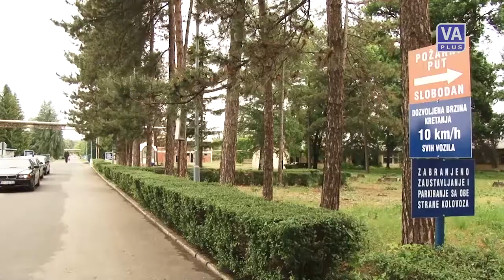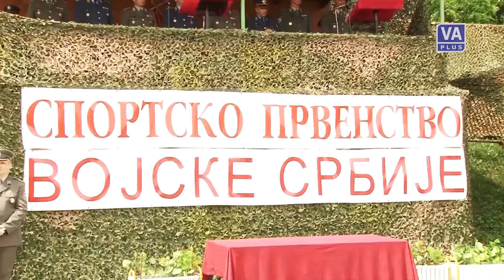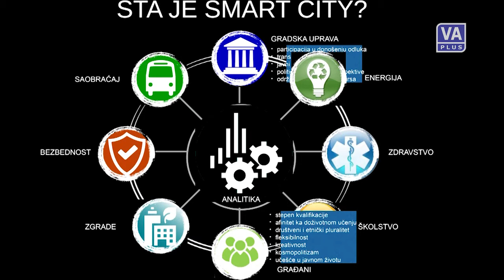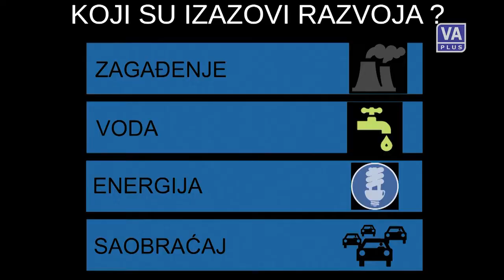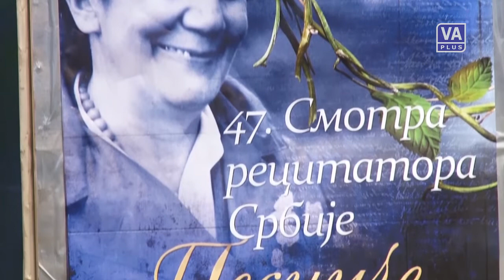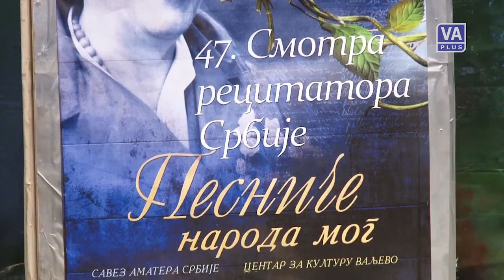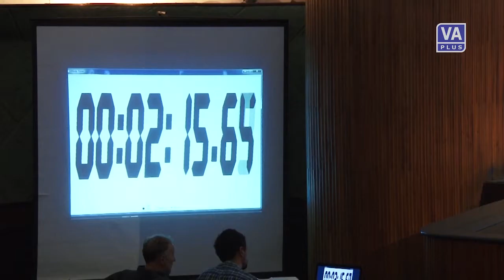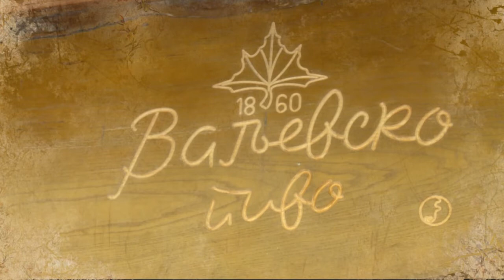Valjevo DANAS (15-05-2015)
Informativna emisija Televizije Valjevo Plus - VALJEVO DANAS, petak 15. maj 2015. godine.